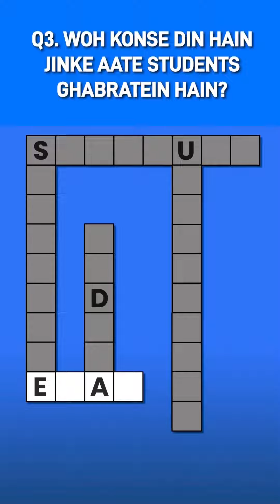Boost your mind power with this game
Hi all,
Today I have come up with this game which will boost your mind power.